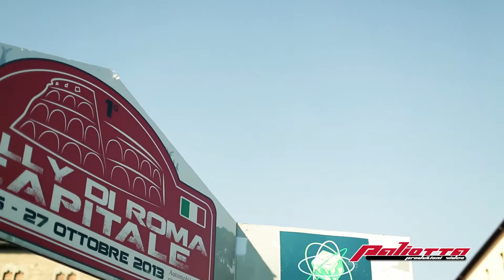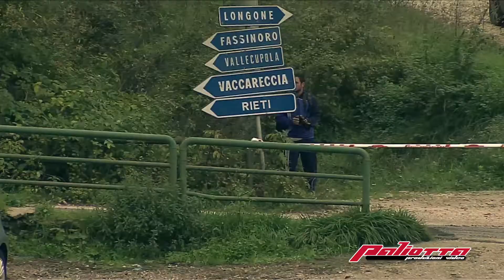Liburdi - Persichilli 1° Rally di Roma Capitale 2013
Videoclip
Produzioni Video Paliotta